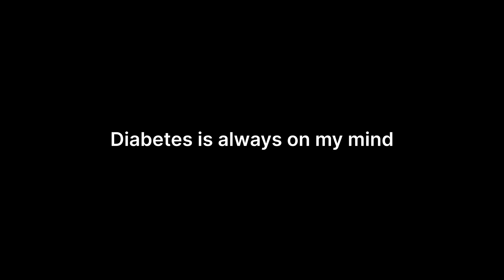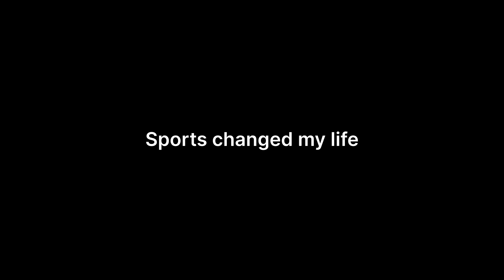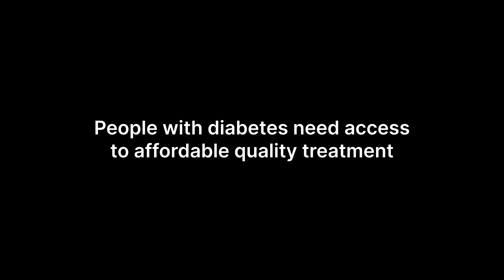Living with diabetes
Alexandra Costa has type 1 diabetes – she lives in Portugal and vows to not let diabetes interrupt her life. She is a testimony to how you can live a normal life if diabetes is well-managed and treated.